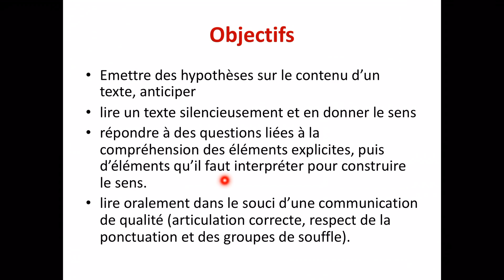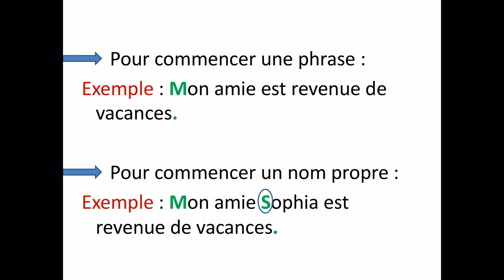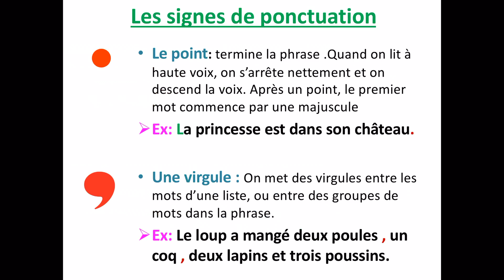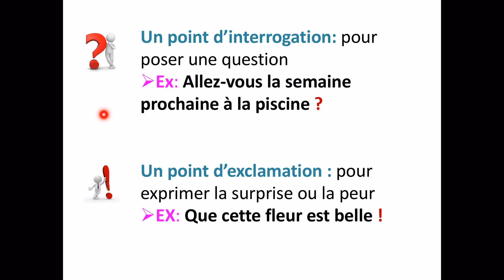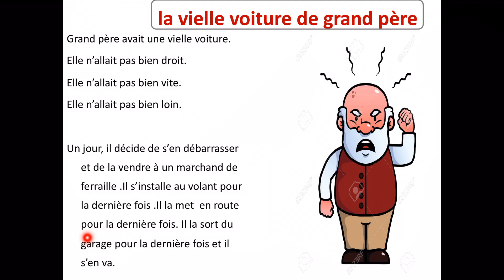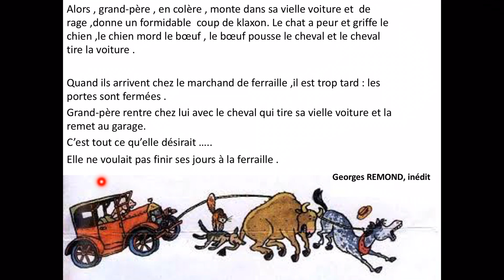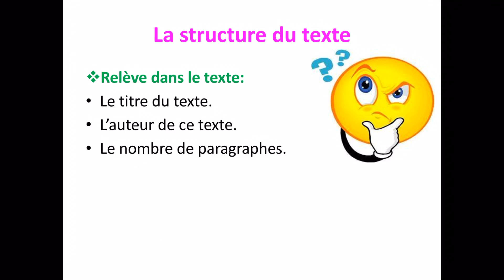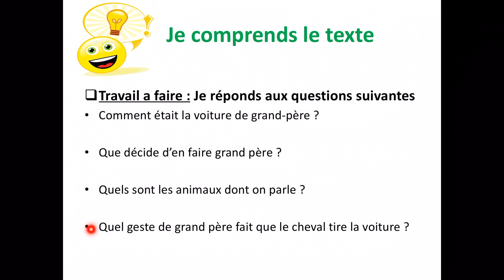Lecture : une vielle voiture de grand père